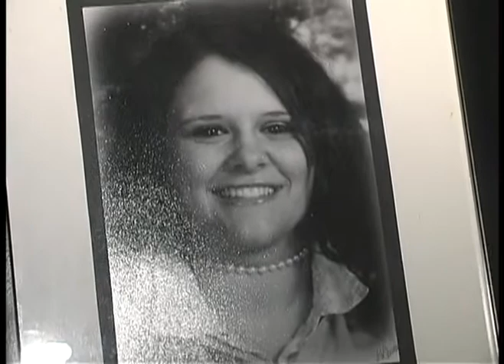Sunrise Season 2 Episode 1 (Kayla Taylor)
Kayla Taylor
Rude Awakening At The Hands Of Jeremy And Neil!